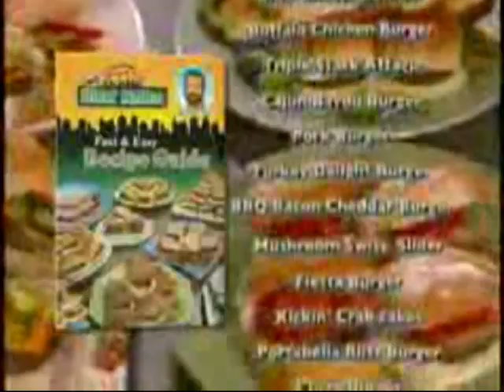Youtube Poop- Billy Mays Gives us a PSA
ugh, making these is getting harder and harder. Feel free to give me a video to poop. im stumped